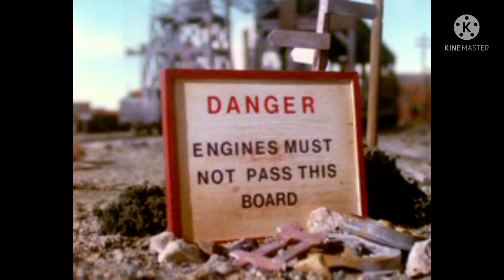Percy Takes The Plunge Trainz Android Remake (UK)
Contents by:
SI3D
Auran
N3V Games